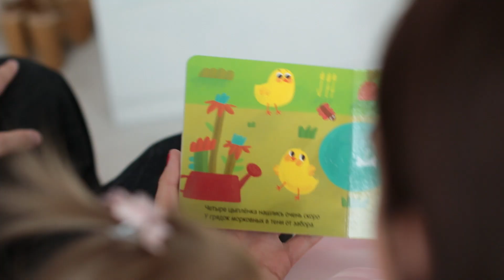HB 1 Amelia